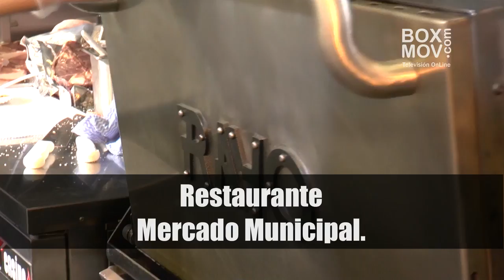Alimentec 2016 Chef Mario Martinez